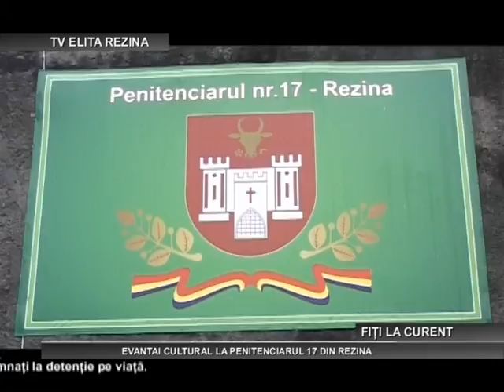REZINA EVANTAI CULTURAL LA PENITENCIARUL 17 DIN REZINA 08 10 2016